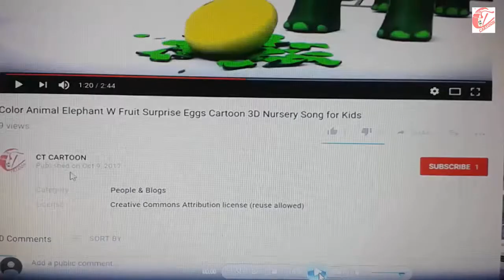Learn color part 40 w surprise eggs and ICE CREAM SHAPE for kids and children ct cartoon